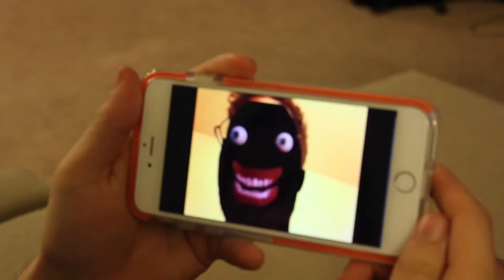Assassin's Creed Unity Vision Parody (Battle Geek Plus)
After Josh plays Assassin's Creed Unity, he cannot unsee what he sees next!